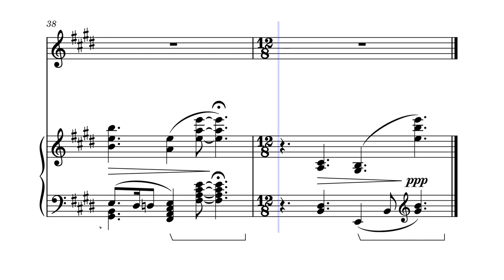ABRSM Encore Violin Book 3 - Irish Idyll - Michael Head [Piano Accompaniment]